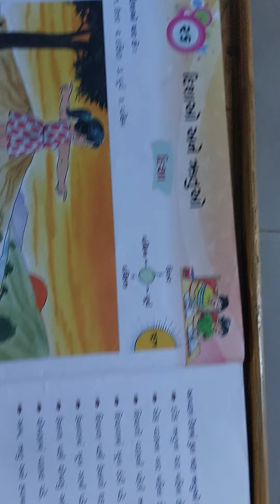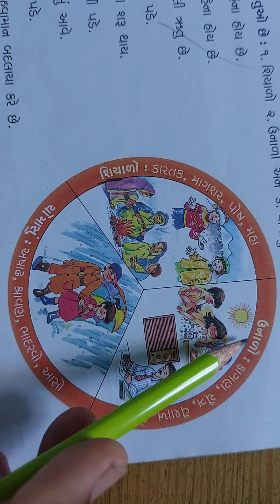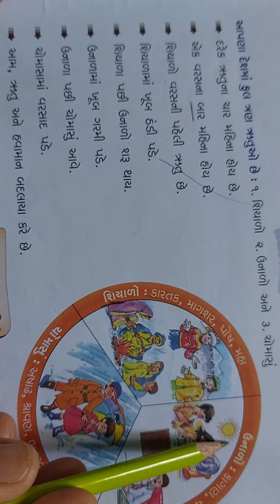ધોરણ ૧ સામાન્ય જ્ઞાન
દિશાઓ અને ૠતુઓ